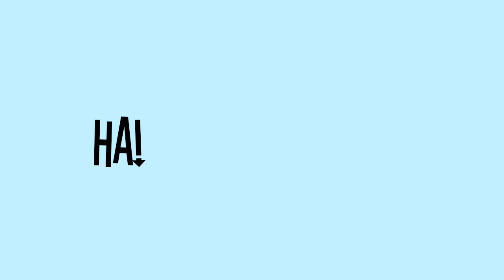close up background []Pls credit me when you use this :')[] read description[]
so I won't be making the meme since I am tired from making this but don't worry I will try to make a new meme sooner or later :)